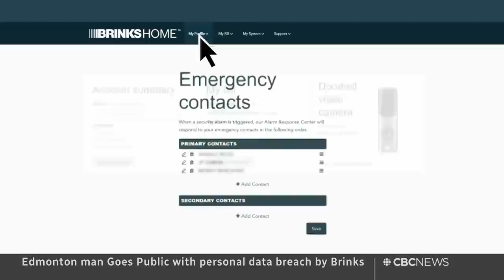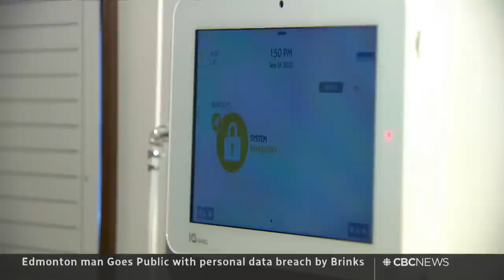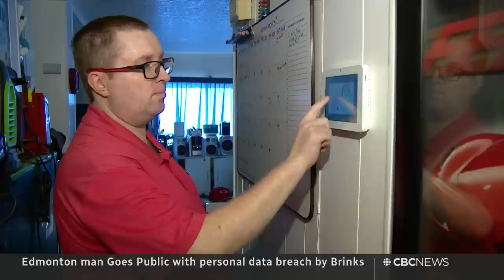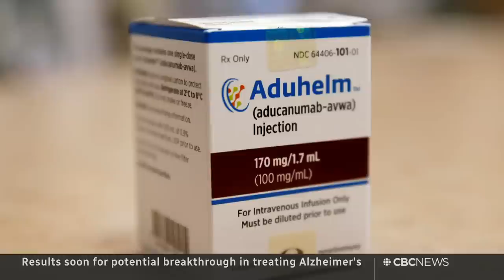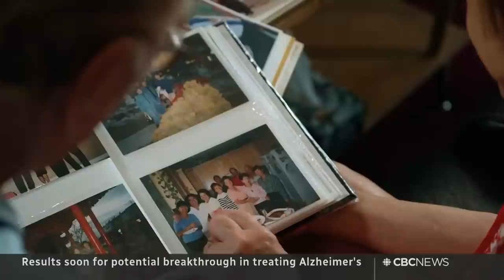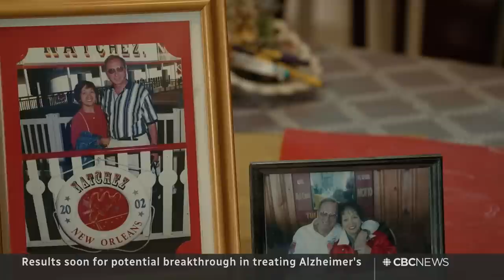CBC News: The National | Canada at the World Cup, China protests, Bilal Baig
Nov. 27, 2022 | Alphonso Davies scores Canada's men's first-ever World Cup goal before a crushing defeat. An unprecedented show of defiance in China. Plus, Sort Of star Bilal Baig on the award-winning show's powerful message.

00:00 The National for Nov. 27, 2022
00:49 Canada's FIFA World Cup journey ends
04:22 Canadian fans pick news teams to cheer for
06:49 Canada wins 1st Davis Cup with win over Australia
09:12 Canada unveils new Indo-Pacific strategy
11:32 Unprecedented show of defiance in China
14:16 5 missing after landslide on Italian resort island
15:11 Go Public: Brinks personal data breach
18:33 Thanksgiving travel crush at U.S. airports
19:21 Plan to round up fugitive cows in Quebec
21:43 Farm consolidation threatens Prairie towns
24:38 Bilal Baig | The Interview with Ian Hanomansing
35:34 Potential breakthrough in treating Alzheimer's
40:11 Tree-lighting in Toronto's Nathan Phillips Square
40:29 Protecting Canada's shorelines from erosion
42:50 The Moment: Mounties cheering at the World Cup